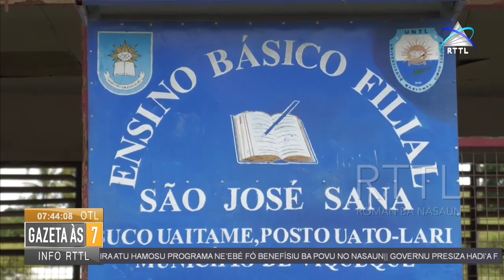EBF Katólika São José Waitame kondisaun aat